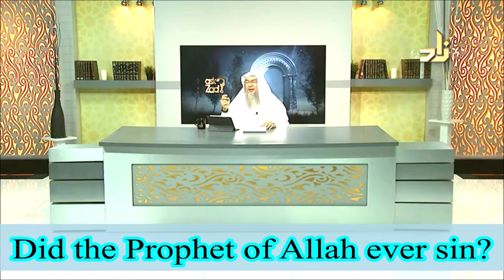Did the Prophets of Allah ever sin?| Sheikh Assim Al Hakeem